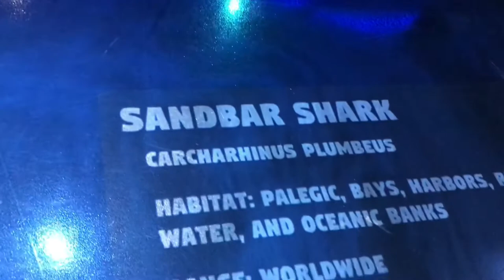Friday Lunch Time Chronicles: Chit Chat about Friendship 😊; Aquarium 🐠; and Dinner 🥘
I met up with my long time friend Nickie in Gulfport Mississippi. We have been friends for over 40 years. Isn’t that amazing in itself? 🥳 We caught up as much as we could, had dinner, went out for breakfast the next day then went to the aquarium. We did a lot in less than 24 hours. I missed her before we parted ways. The best 18 hours I had in a very long time.